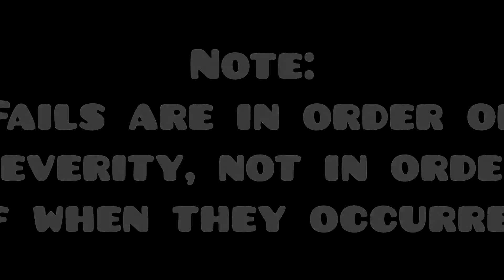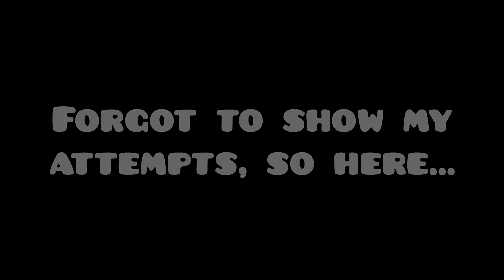Geometry Dash - Electrodynamix V2 by IIINePtunEIII [Hardish Demon]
This level was very hard for me. I would consider it harder than Clubstep V2 and Hexagon Force V2. That 97% fail was one of the worst I've ever had. It's up there with 97% on Blender, numerous 98%'s on The Robotic Rush, and 92% on Deadlocked. I'm gonna try to do Blast Processing V2, but don't expect ToE 2 V2 anytime soon. I would also appreciate any recommendations for easy/medium demons to do.
There are 11 fails, so if you want to skip to the video, it starts at 2:43.
Attempts: 1837
Song: Electrodynamix by DJ-Nate